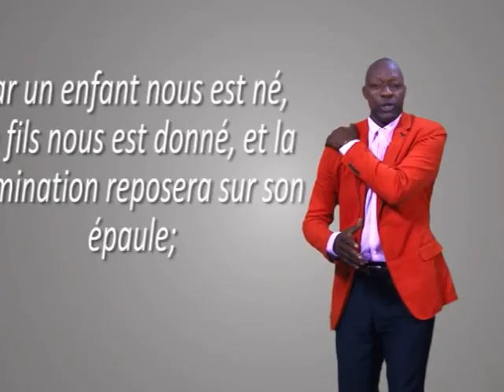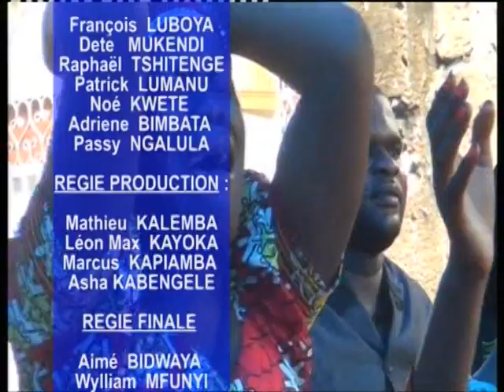TEMOINGAGE D'une Crise Cardiaque